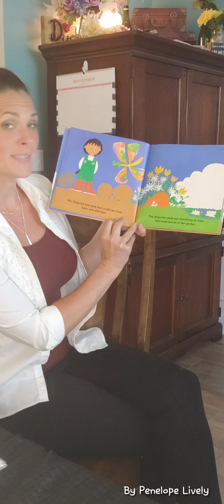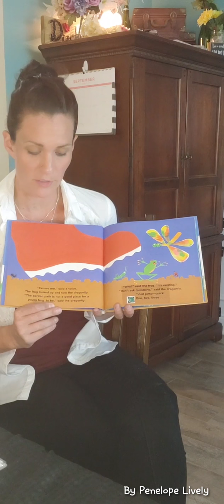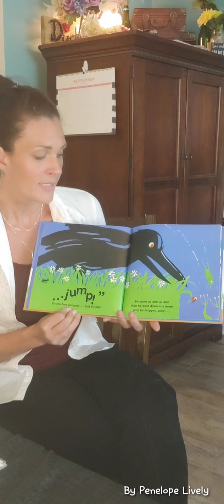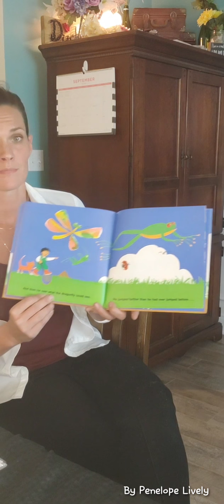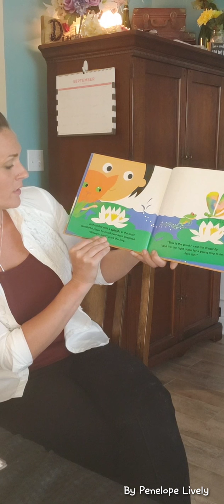One Two Three Jump!